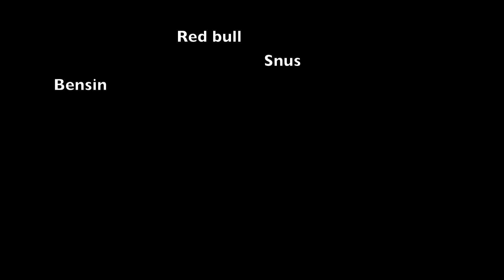Cross Downhill Rødde 2011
November filmen fra cross klassen 2011.